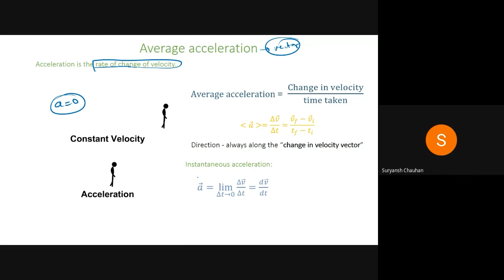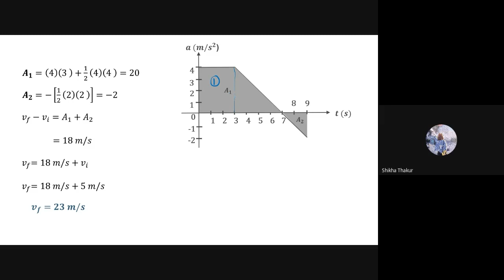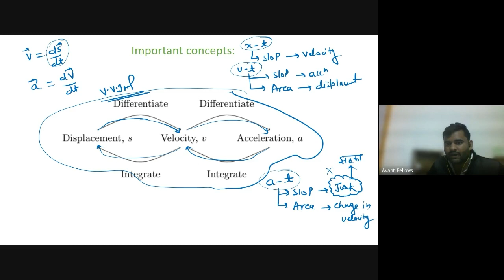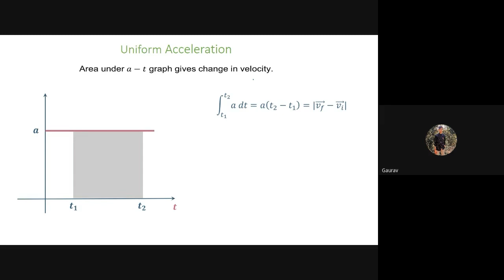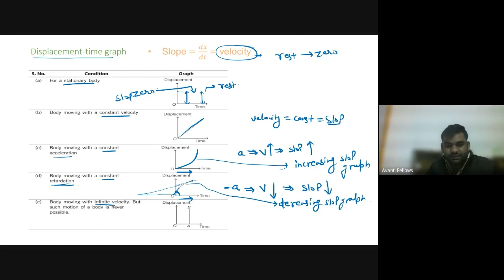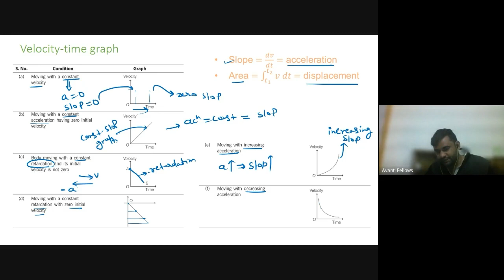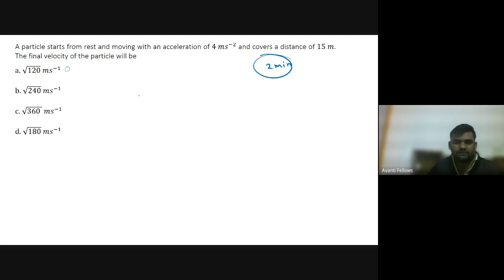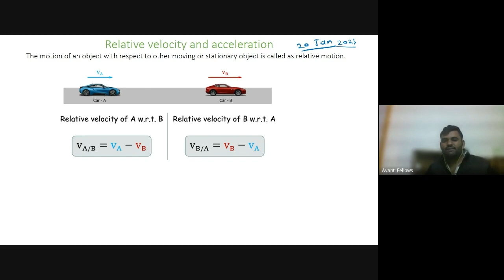11B14 - Physics (2023-01-19)